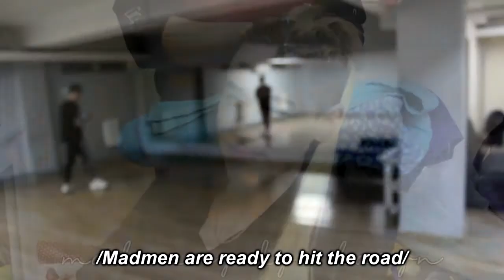[ENG SUB] Madmen - Mad Time#6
If you want to send us a request you can easily do it through twitter or this